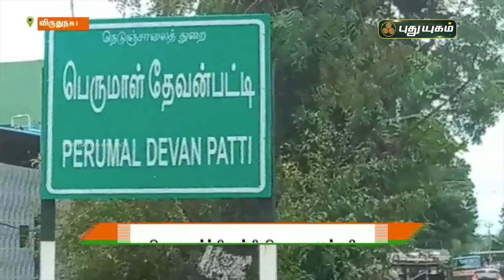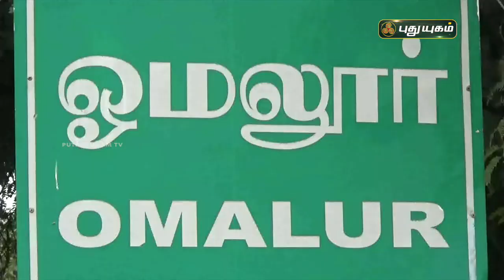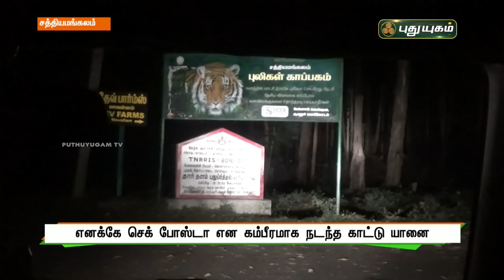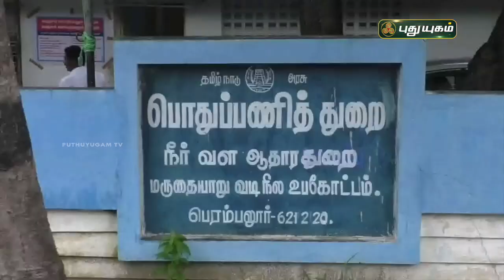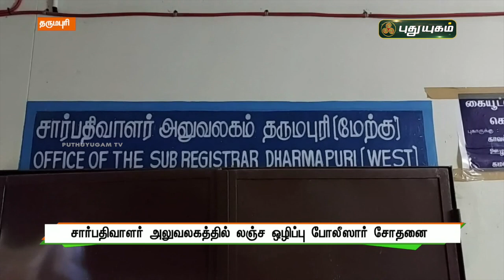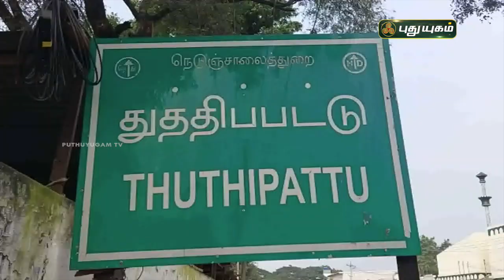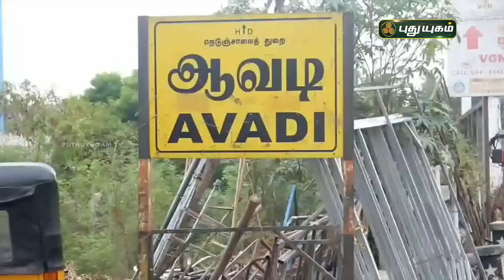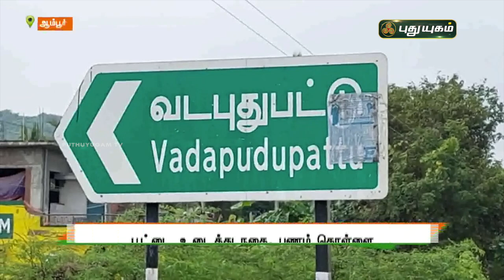புதுயுகம் செய்திகள் | 1 PM News | 10/12/2021 | PuthuyugamTV